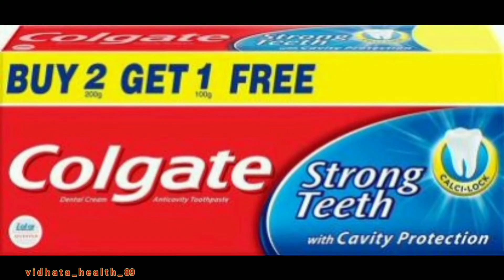video हिंदुस्तानियों को कोलगेट क्यों नहीं करना चाहिए?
हिंदुस्तानी को कोलगेट क्यों नहीं करना चाहिए?

धन्यवाद 🙏🙏🙏